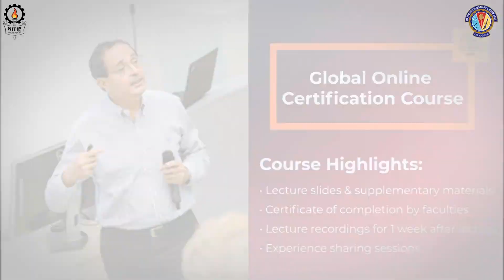Course brief by Prof David Simchi Levi | Competing in Business through AI-Powered Supply Chains 2022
The ability of AI to capture and correlate information from across the supply chain can help managers build a more intelligent, agile and demand-centric supply chain that can better manage inventories, minimize operating costs and offer improved service to their customers.

NITIE, Mumbai, in collaboration with BITS, Pilani provides you with the opportunity to upskill yourself through the Global Online Certification Course on ‘Competing in Business through AI-Powered Supply Chains 2022’, launched in association with Prof. David Simchi-Levi (Director, Data Science Lab, MIT (USA)).

Registrations are open for students, academicians and industry professionals!

Course Structure:

29th Oct 2022 to 4th Dec 2022 || Saturdays & Sundays|| 5 PM to 7:30 PM IST

30-hour course || 6 weeks || 2.5 hours per lecture

Mode of teaching- Live via online platform